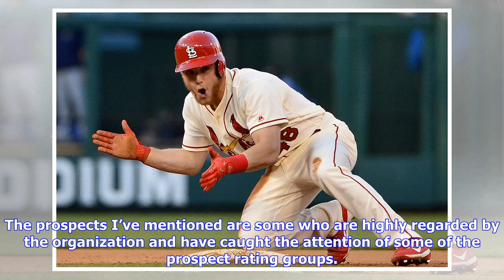St. Louis Cardinals: The organization and left handed pitching prospects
In business schools across the country, you will learn that organizations must identify the problem, before coming up with solutions. The St. Louis Cardinals have a problem finding and keeping effective left-handed pitchers on their major league roster. The solutions may be in the Cardinals minor league system. The Cardinals in recent years have worn out, by overuse, effective left-handed relievers such as Kevin Siegrist and Tyler Lyons. They have seen promising starters such as Jaime Garcia and...